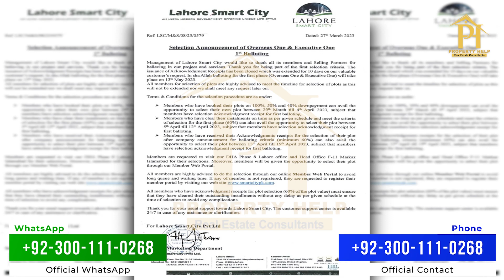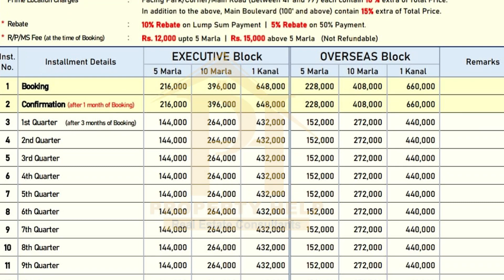Plot selection date changed | Lahore Smart City | How to choose your plot ? | Property Help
A project of Habib Rafiq Pvt Ltd.
*لاہور سمارٹ سٹی*

رہائشی اور کمرشل پلاٹ آسان اقساط پر دستیاب ہیں۔

*لاہور سمارٹ سٹی کی خصوصیات:*
◙ ایک سمارٹ اور جدید منصوبہ۔
◙ لاہور بائی پاس کی مثالی لوکیشن۔
◙ این او سی منظور
◙ اوورسیز اور ایگزیکٹو بلاک۔
◙ 5 ، 7 ، 10 ، 12 اور 20 مرلہ رہائشی پلاٹس
◙ 4 اور 8 مرلہ کمرشل پلاٹس
◙ آسان اقساط کے منصوبے۔
◙ سمارٹ فیچرز سے آراستہ۔
◙ زیر زمین بجلی کا منصوبہ۔
◙ 24/7 گیس ، بجلی اور پانی۔
◙ اسپورٹس کلب ، ہوٹل ، گولف کورس اور شاپنگ مالز۔
◙ جدید اور دلکش رہائشی منصوبہ۔

اس موقع سے محروم نہ ہوں۔ آج ہی اپنا پلاٹ بک کروائیں۔

مزید تفصیلات اور خرید و فروخت کے لئے رابطہ کریں.